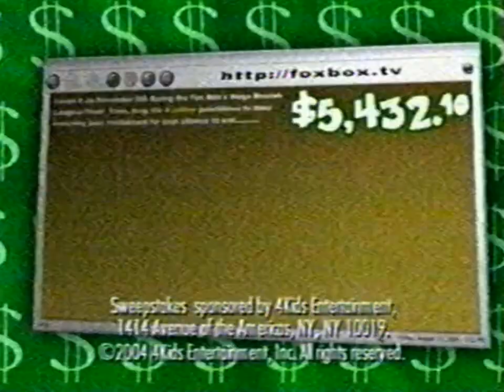Fox Box Nov 6, 2004 And Now For The Fox Box Mega Punchline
And Now For The Fox Box Mega Moolah Mega Punchline. What Is The Most Dishonest Animal? The Cheetah. Collect All 4 Mega Jokes And Punchlines Then Go To foxbox.tv For Your Chance To Win A Boat Load Of Dough.